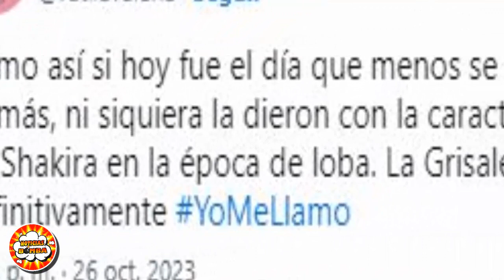Internautas indignados con *YO ME LLAMO* "HAY ROSCA Y PLATA" de por medio con doble de SHAKIRA